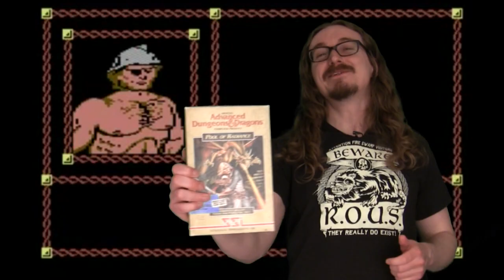Matt Chat Channel Trailer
Matt Chat is a weekly YouTube program featuring interviews with noted game developers, artists, musicians, and publishers--specializing in the computer role-playing and adventure game genres. You'll find famous names like Richard "Lord British" Garriott, Chris "MCA" Avellone, and Brian Fargo here, but also hear from lesser known (but far from less talented!) folks whose stories are just as fascinating.

Matt Chat also features in-depth reviews and retrospectives of classic titles like Planescape: Torment and Grim Fandango. The host, Dr. Matt Barton, is an associate professor at Saint Cloud State University in Saint Cloud, Minnesota. He is the author of multiple books on computer and videogame history and teaches courses in writing and technology.